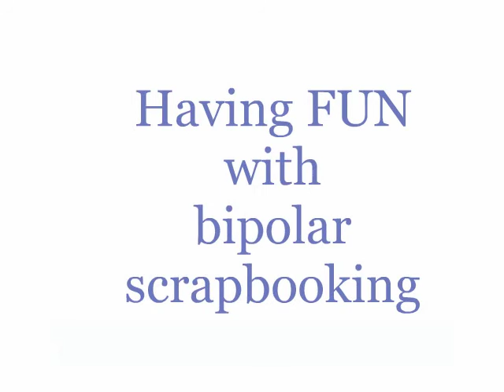Fun with bipolarscrapbooking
Rated X for eXtreme FUN! Some contents in this video may cause uncontrollable feelings of peeing. Feelings of laughter or GASP!!! o.O if so allow those feelings to slowly subside. If you are still experiencing uncontrolable peeing. Then please go to your nearest drug store and BUY yourself some depends. LOVE LOVE
Remember: It's all in fun.